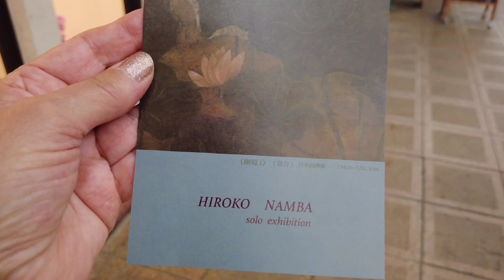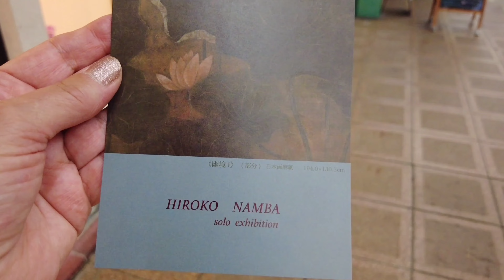HIROKO NAMBA solo exhibition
今日はとても雨が降っていたので、みんなでショッピングセンターに行って見て回りました。

私もここ寺町ショッピングセンターのギャラリー街に立っているのですが、そこでとても親切で才能のあるアーティスト、ヒロコ・ナンバさんに出会いました。

HIROKOさんと少し話しましたが、家族全員がアーティストだそうです。

彼女の成人した娘は特殊な陶器を作り、夫は画家です。 彼自身も子供たちに絵を描くことやその他の創造的な活動を教えています。

彼は、伝統的な天然ベースの顔料絵の具を使用して紙の上に絵を描いていると言いました。 彼の色使いでは、豊かなアースカラーの色合いにそれが見られます。

所々下地にスモークシートを使用しており、彼の絵からは内なる輝きが放たれているように感じられます。

レエレットの繊細な絵は、彼の周囲の世界からの叙情的な告白です。 彼の絵の中で、私たちは生命のサイクル、誕生、開花、そして消えていく様子を同時に認識します。蓮の形は、開花から衰退までの生涯の物語を物語ります。

難波弘子の芸術には、前世紀の有名な京都の画家、竹内栖鳳の作品に見られるのと同じように、伝統的な日本画の美学と哲学を発見することができます。

もし私がブダペストにギャラリーを持っていたら、私はアーティストを招待して、自宅の観客や同僚に彼女のアートを知ってもらい、それを通して今日の日本のクリエイティブアーティストの考え方や願望を知ってもらうだろう。

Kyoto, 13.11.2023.